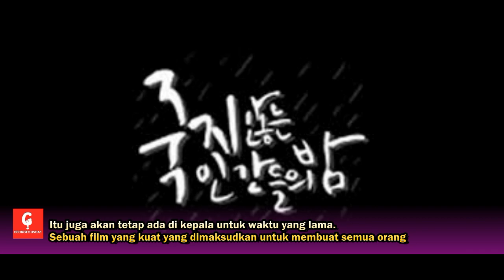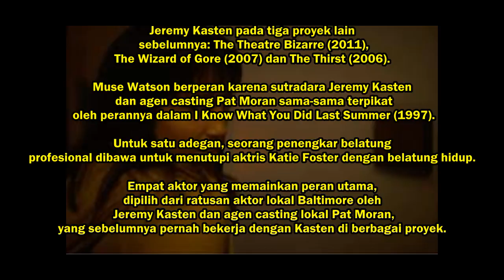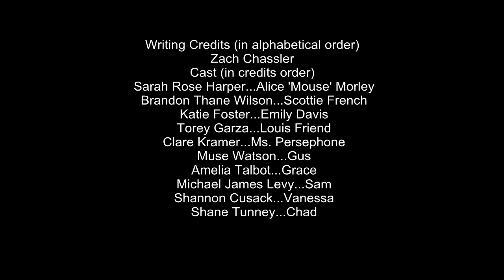The Dead Ones : Empat Pelajar SMA Terjebak di Sekolah Berhantu dan Teroris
Untuk empat remaja yang terbuang, penahanan musim panas berarti ditugaskan untuk membersihkan sekolah menengah mereka setelah insiden yang mengerikan. Tapi mereka tidak sendiri; sebuah geng mengerikan yang menyamar sebagai The Four Horsemen of The Apocalypse - Famine, Pestilence, War and Death - telah mengunci mereka di dalam dan memburu mereka melalui lorong-lorong sekolah yang rusak. Saat keempat siswa berjuang untuk bertahan hidup, masing-masing harus menghadapi gema supernatural dari trauma masa lalu yang telah mereka perjuangkan untuk dilupakan - dan mungkin dikutuk untuk dihidupkan kembali.